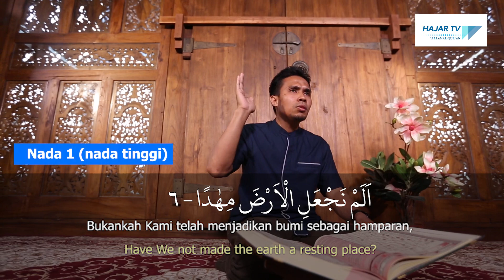USTADZ FAISAL - Metode Paling Cepat & Mudah Menghafal Al-Qur’an Bagi Yang Sibuk ( AN NABA ayat 1-5 )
Salah satu amalan paling baik bagi umat Islam adalah menghafal Al-Quran. Para penghafal Al-Quran akan mendapat kehormatan berupa Tajul Karomah atau mahkota kemuliaan bagi dirinya di hari kiamat. Selain itu, dengan menghafal Al-Quran, niscaya di akhirat kelak akan mendapatkan Tasyrif Nabawi atau penghargaan khusus dari Nabi.

Keutamaan lain dari menghafal Al-Quran adalah kelak di surga akan mendapatkan tempat tertinggi di mana tidak ada tingkatan tertinggi lain setelah itu. Selain tiga keutamaan tersebut, masih banyak lagi keutamaan yang didapat jika ikhlas menghafal Al-Quran.
Untuk meraih keutamaan ayat-ayat Allah SWT ini, sebagian orang memiliki niat yang besar untuk memulai hafalan Al-Quran. Namun, terkadang tidak sedikit orang yang belum menemukan cara menghafal Al-Quran yang tepat dan cepat agar tidak mudah lupa.Bahkan untuk menghafal satu surat pun kadang membutuhkan waktu yang sangat lama dan hanya bertahan tidak lama untuk hafal di luar kepala.

Nah kali ini, Hajar TV menghadirkan metode menghafal Qur’an yang Insya Allah cocok bagi anda yang sibuk.
Terima kasih atas kesetiaan anda menyaksikan tayangan Hajar TV. Semoga tayangan kami bermanfaat dan menjadikan kita senantiasa dekat dengan Al-qur’an dan mengamalkan apa yang ada di dalamya.